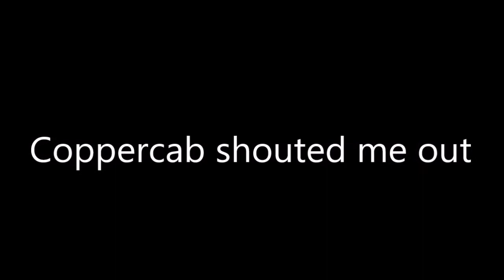coppercab shouted me out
pewdiepie was in the stream chat so I'm famous now